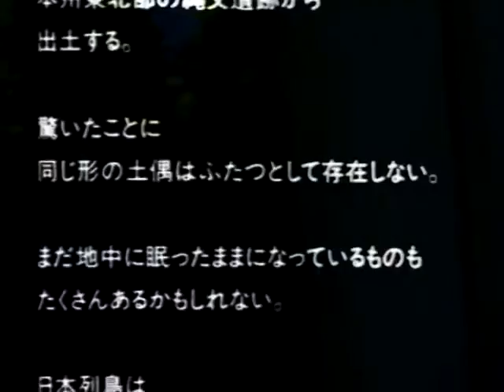And what is love?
And it's a safe company,
And becomes very, very profitable,